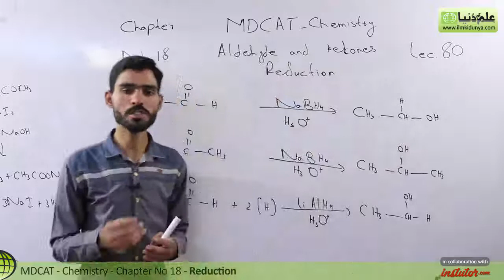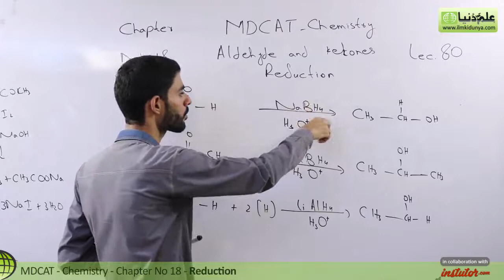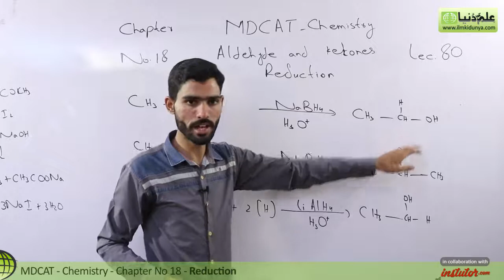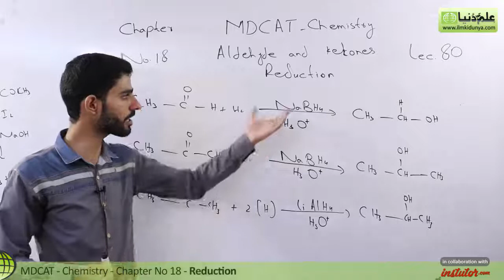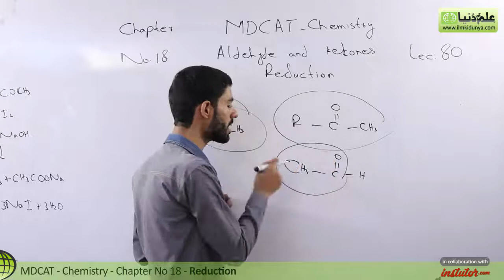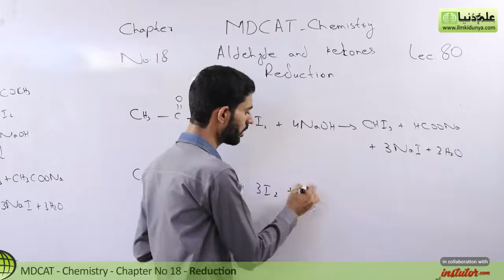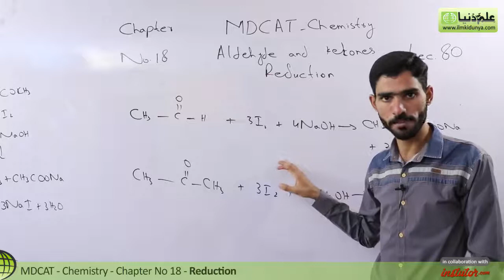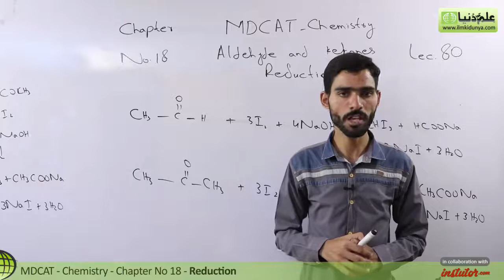MDCAT Chemistry Lecture Series, Ch 18, Define Reduction - MDCAT Chemistry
In this online lecture Farhan yousaf  Discuss about  MDCAT Chemistry Lectures series chapter 18 Alcohols and Phenols. in this video i will discuss about topic Define Reduction.

for online mdcat chemistry preparation mcqs visit